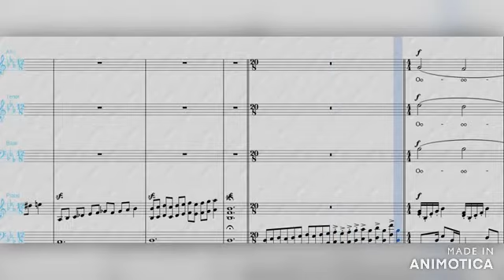Bohemian Bajo Sección C y G